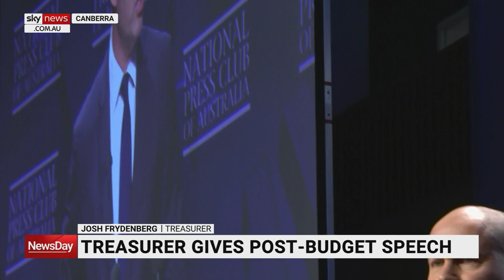Frydenberg discusses 2022 budget at National Press Club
Treasurer Josh Frydenberg has addressed the National Press Club as part of a post-budget media blitz.